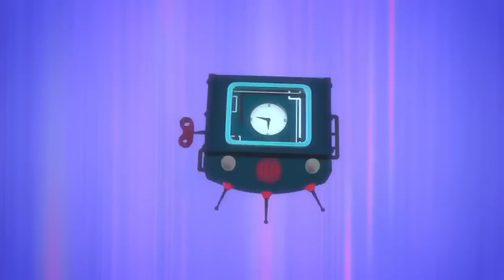Die Parade - Musik und Tanz! ✨ PJ Masks Deutsch ✨ Cartoons für Kinder | Pyjamahelden